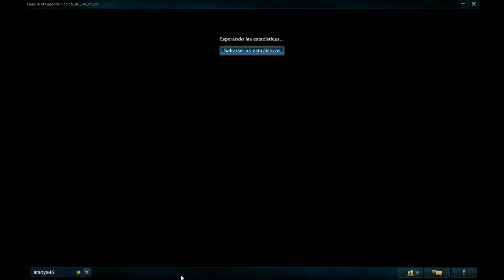ROAD TO GOLD | IRELIA | Premade con aranya45... un colega BronceV